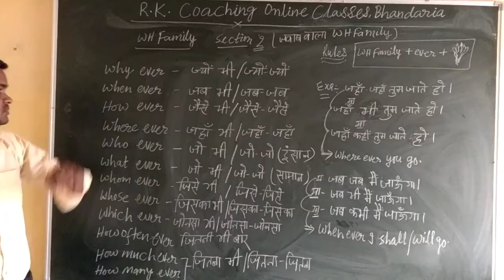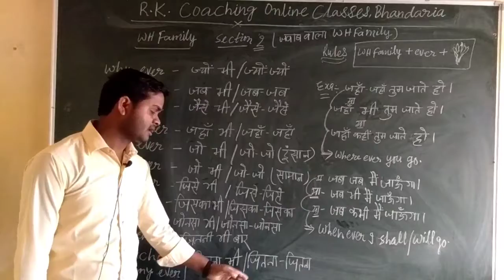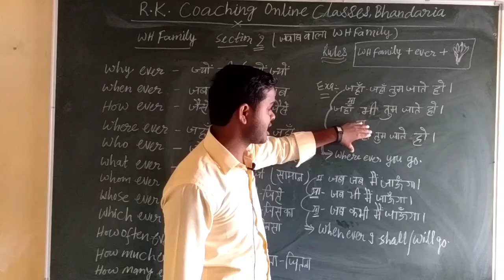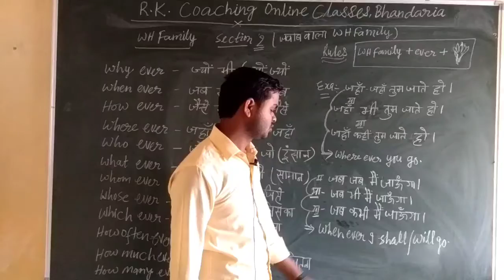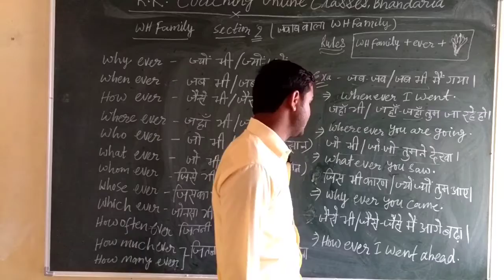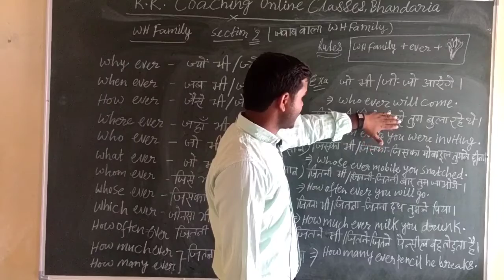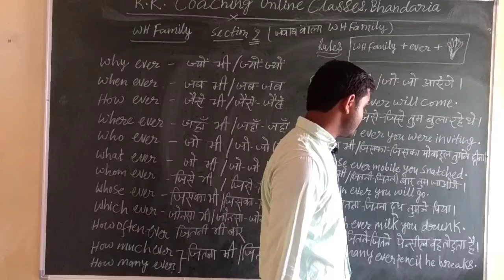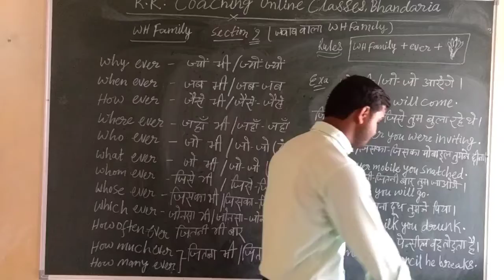WH Family/Question Section 2 Part 1/ English Grammar/Spoken English/Wh Interrogative Sentence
This video is very helpful to all students,It is beneficial for all types of copatative Exam like SSC, Banking,All TET exam, and also helpful for School students.